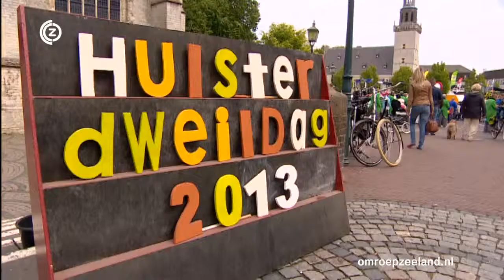Week van de AmateurKunst van start